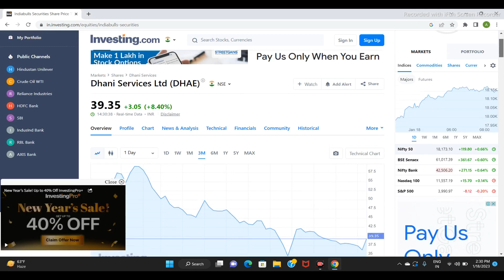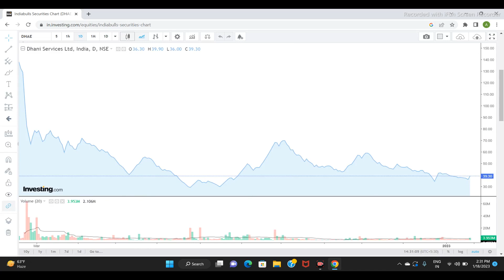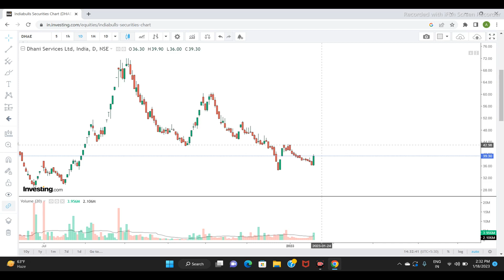DHANI SERVICE LTD SHARE PRICE | NEXT TARGET | LATEST NEWS | analysis dhani sensex nifty #2023